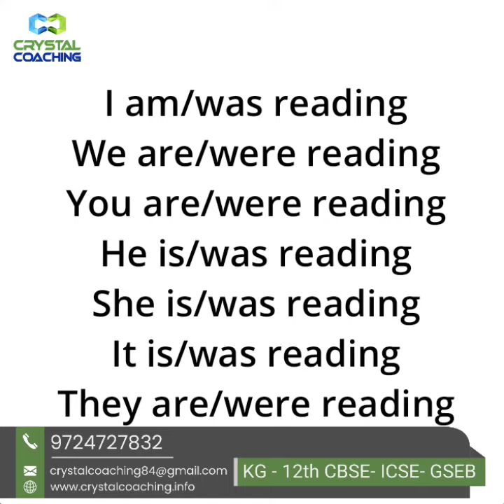FREE SPOKEN ENGLISH IN GANDHINAGAR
IN GANDHINAGAR, Want to learn English for FREE???...Join us...

👉Every Sunday offline batches free for all
👉 Daily free practice Material of Spoken English

Except Faculty
Sandip Sir
(BE Mechanical)
(ME CAD/CAM)
CRYSTAL COACHING
KG-12TH CBSE-GSEB-ICSE
SARAGASAN-VAVOL